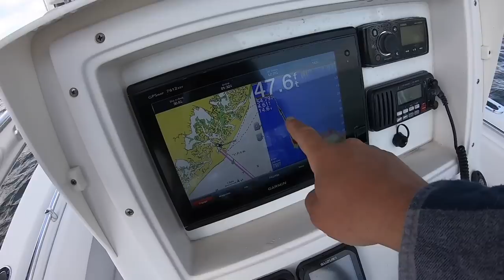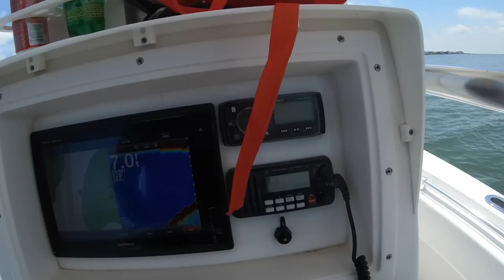First Fluke Limit/Big Striped Bass Chaser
Alright REAPER TEAM. This was 5/19. We started on a mid afternoon outgoing tide to easily get our fluke limit. 1 19", one right at 17.99 ish, and one right at 17"

Instead of doing nothing for the rest of the day I decided to soak some clams for striped bass. Missed a few bites, but landed this beautiful 40" plus bass who was only out of the water for a matter of seconds. then kicked off unharmed to go make more!!!